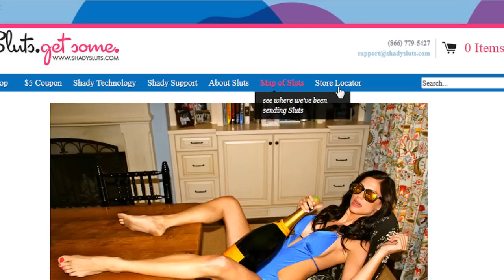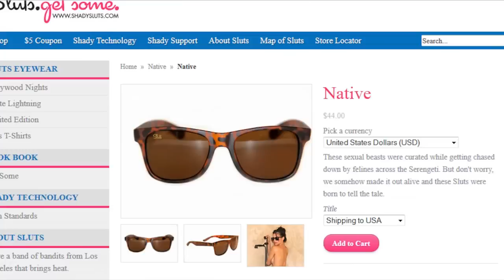Randy Orton vs. Dolph Ziggler - WWE Smackdown 12/27/2013 December 27th, 2013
WWE World Heavyweight Champion Randy Orton faces Dolph Ziggler on WWE Smackdown 12/27/2013 WWE Smackdown December 27th, 2013.

Peter Chao Plays WWE 2K14 on PS3 in HD in his latest gameplay walkthrough video with Facecam commentary! Sit back and enjoy!